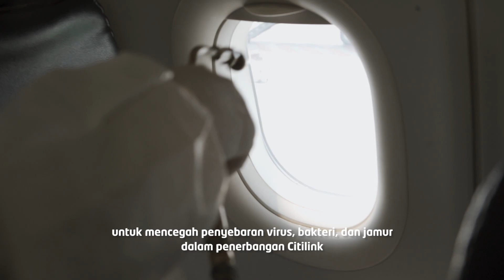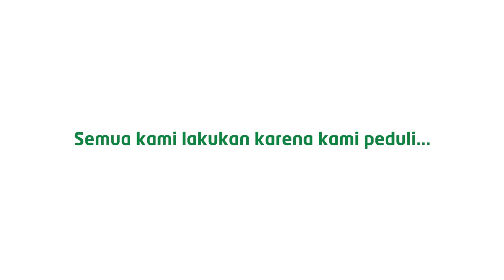Citilink Disinfectant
Kami berupaya untuk selalu memberikan rasa aman bagi Citilinkers yang masih harus melakukan perjalanan dalam periode ini.

Bagi kami kenyamanan, keamanan, dan keselamatan Citilinkers adalah yang utama.

Proses desinfeksi dilakukan dengan cara menyemprotkan cairan disinfektan di setiap area pesawat. Mulai dari kabin, jendela, kursi, kompartemen, karpet, lavatory, galley, kokpit dan area kargo.

Kami melakukan desinfeksi ke total 60 pesawat yang kami operasikan dan melakukan pembersihan menyeluruh setiap hari setelah pesawat selesai beroperasi.

Semua kami lakukan karena kami peduli.